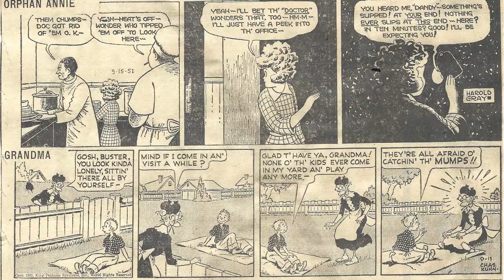Cartoon Parade #1756 of the Early 1950s/Best Songs Bing Crosby